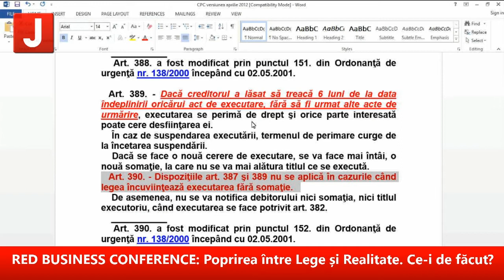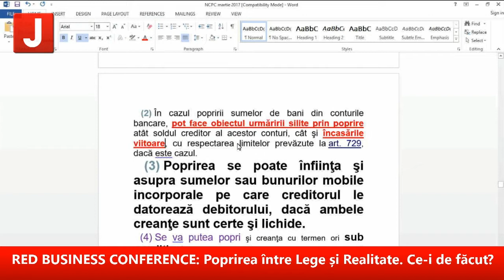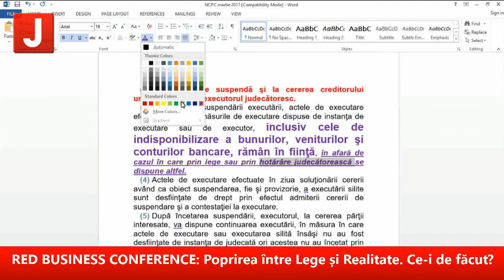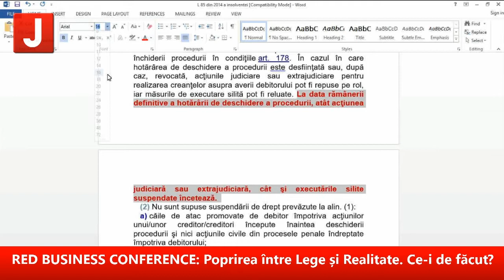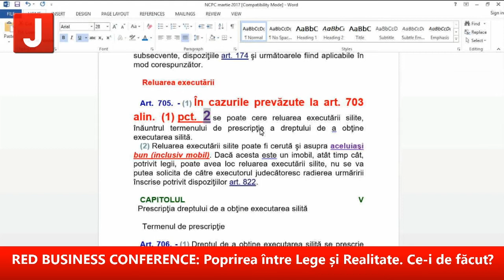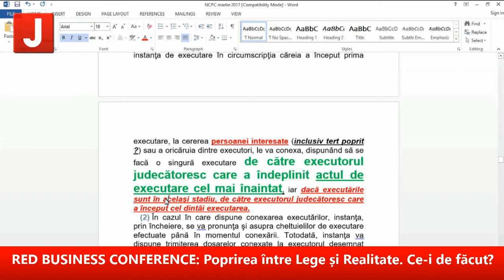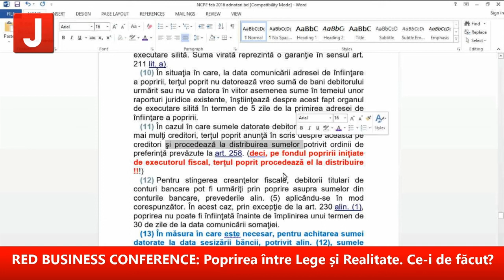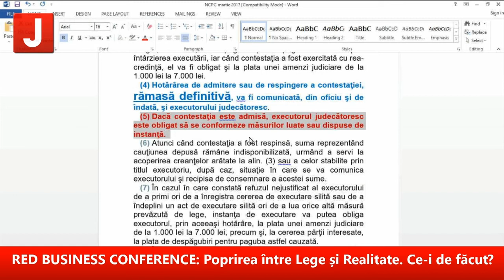RED BUSINESS CONFERENCE: Poprirea intre lege si realitate.Ce-i de făcut? 15.05.2017 (part2/2)